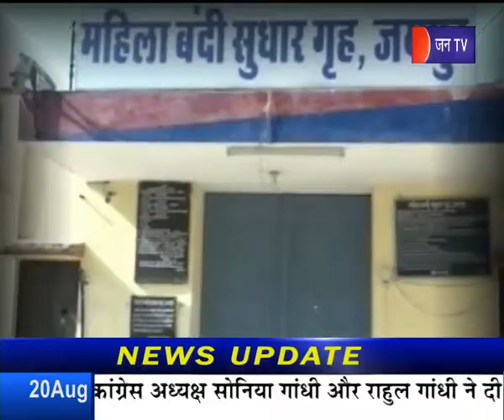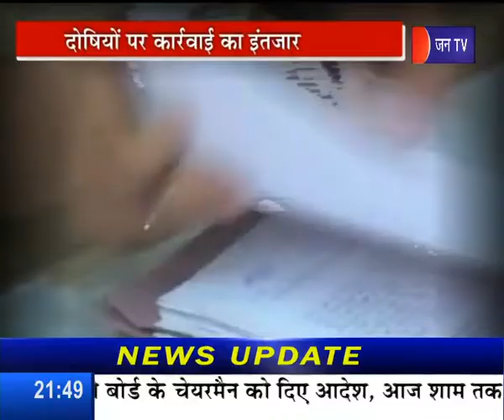Blackmail's messy game जिला जयपुर..सेक्स रैकेट..वकील..पूंजीपती और पुलिस की साठगाठ